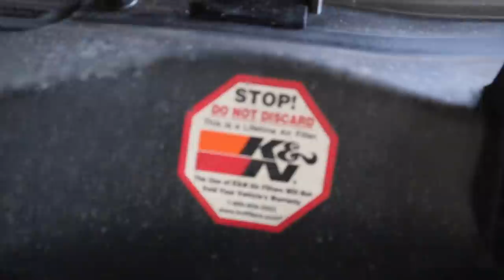THE NEW CAR!!